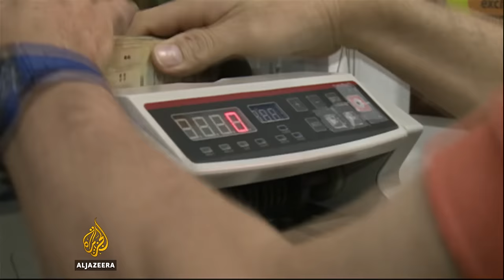Desperate Venezuelans loot food lorries as economic woes deepen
Desperate Venezuelans have looted lorries packed with food outside supermarkets and clashed with police as the country’s economic crisis worsens.
They are angry about the government's decision to introduce new banknotes, which has left many with wort